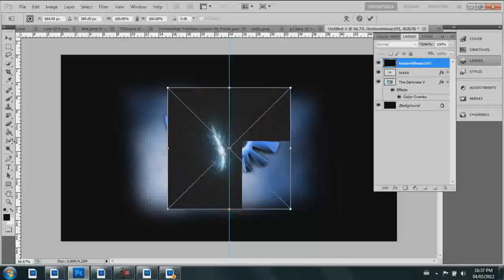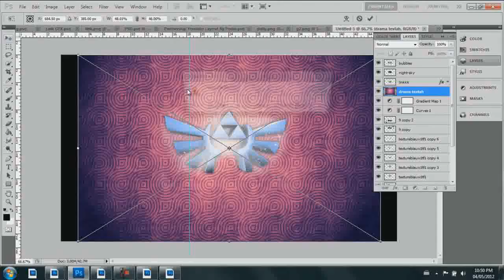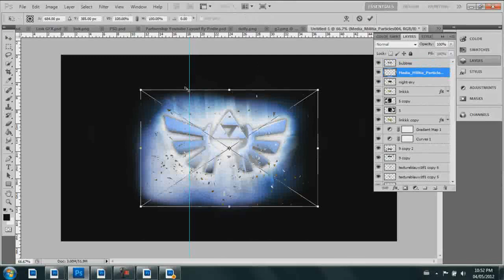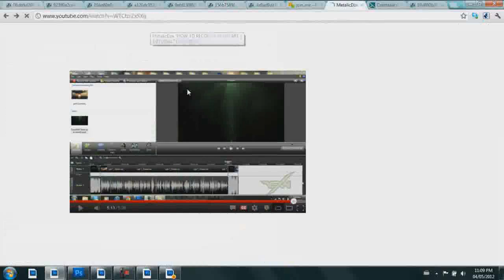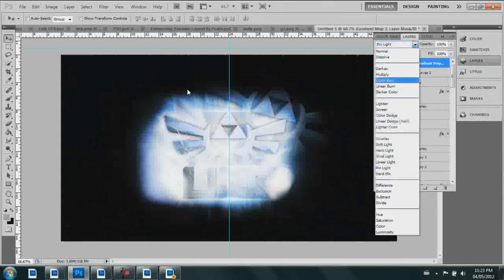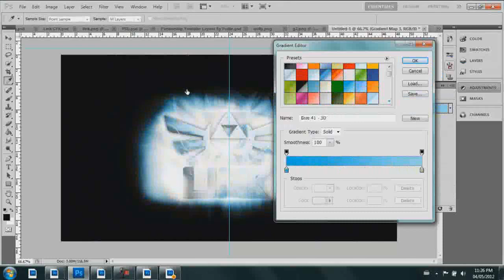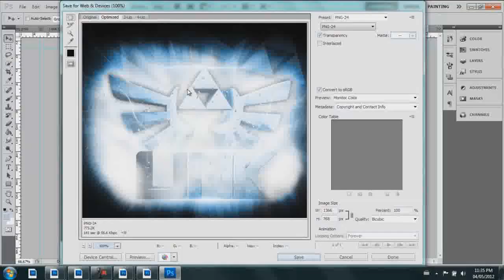Speed Art 1: Link Desktop Background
Heres a sick desktop background I made for the Link Rec. Challenge this is the second one i made as the first one only made a progression for :/ Wish me luck!